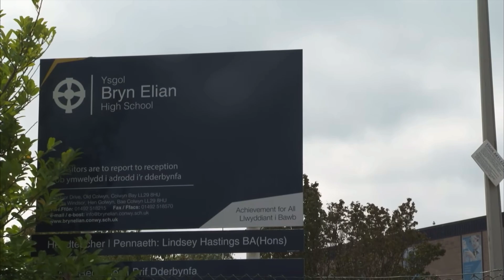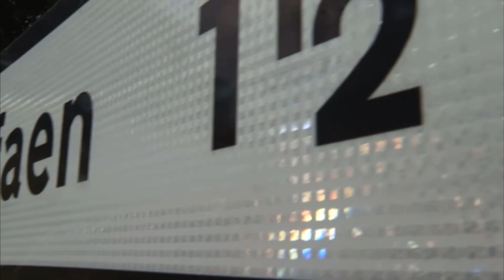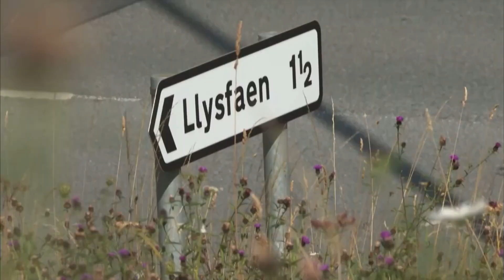ITV NEWS GOT INVOLVED WITH SCHOOL BUSES BEING CANCELLED